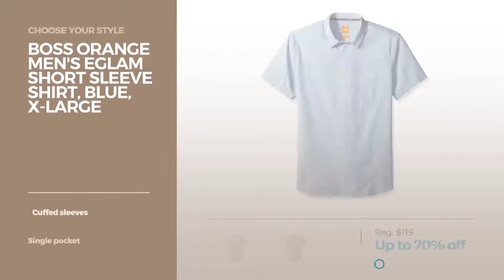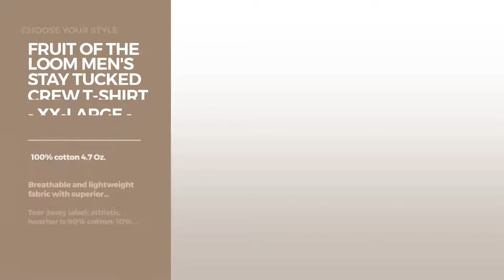Mens Shirts Best Sellers Mens Fashion On Amazon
Mens Shirts Amazon Best Sellers
Nautica Men's Microgingham Buttondown Collar Dress Shirt, Green/Navy, 16.5" Neck 34"-35" Sleeve Microgingham Buttondown Collar Dress Shirt, Green/Navy, 16.5"...

Nautica Men's Tattersal Buttondown Collar Dress Shirt, Light Blue/Blue, 16" Neck 34"-35" Sleeve Tattersal Buttondown Collar Dress Shirt, Light Blue/Blue, 16"...

BOSS Orange Men's Eglam Short Sleeve Shirt, Blue, X-Large Eglam Short Sleeve Shirt, Blue, X Large

Hanes Men's ComfortSoft T-Shirt (Pack of 4), Black, Large ComfortSoft T Shirt (Pack of 4), Black, Large

Fruit of the Loom Men's Stay Tucked Crew T-Shirt - XX-Large - White (Pack of 6) Men's Stay Tucked Crew T Shirt XX Large White (Pack of 6)

Calvin Klein Jeans Men's Short Sleeve Weekend Acid Wash V-Neck T-Shirt, Ombre Blue, 2X-LARGE Jeans Men's Short Sleeve Weekend Acid Wash V Neck T Shirt, Ombre...

A|X Armani Exchange Men's Cotton Linen Single Pocket Short Sleeve Shirt, Navy Stripe, Medium Exchange Men's Cotton Linen Single Pocket Short Sleeve Shirt, Navy...

A|X Armani Exchange Men's Cotton Piquet Back Polo, Navy Stripe, Small Exchange Men's Cotton Piquet Back Polo, Navy Stripe, Small

A|X Armani Exchange Men's Organic Pima Cotton Jersey Polo Shirt, Navy, Medium Exchange Men's Organic Pima Cotton Jersey Polo Shirt, Navy, Medium

Hanes Men's Two Pack of Long-Sleeve Cool Dri T-Shirts Pack of Long Sleeve Cool Dri T Shirts

A|X Armani Exchange Men's Cotton Jersey Ax Circle Crew Neck, White, Medium Exchange Men's Cotton Jersey Ax Circle Crew Neck, White, Medium

A|X Armani Exchange Men's Cotton Jersey Striped V-Neck, White/Grey/Carmine, Large Exchange Men's Cotton Jersey Striped V Neck, White/Grey/Carmine,...

Try also: NauticaMen's, BossOrange, HanesMen's, FruitOf, CalvinKlein, A|xArmani